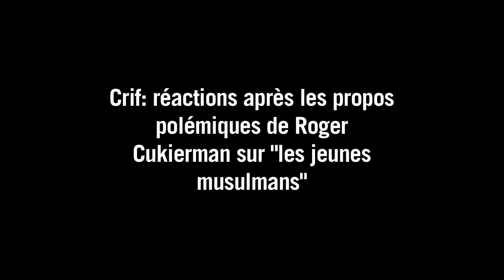Crif: réactions aux propos de Roger Cukierman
Le président du Crif, Roger Cukierman, a provoqué lundi 23 février la polémique avec des propos équivoques sur Marine Le Pen et stigmatisants sur les "jeunes musulmans" à quelques heures du dîner annuel de son organisation, où François Hollande doit tracer les axes de son plan contre l'antisémitisme et le racisme. Réactions.